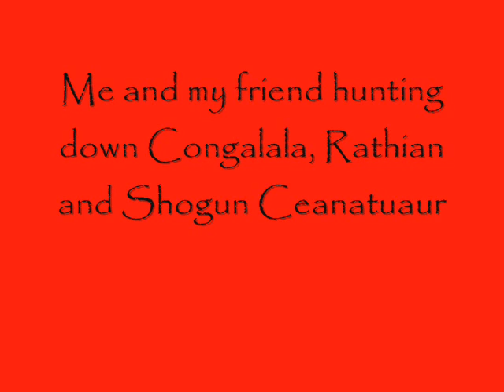MHP2G - Marathon Quest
Spartan Bros smashin some monsters in the arena.